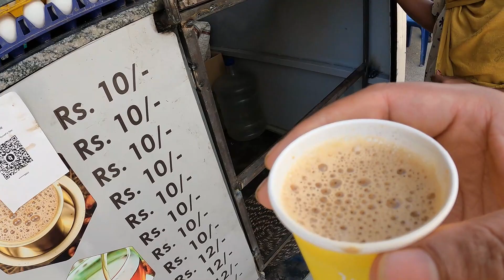আম্মার হাতের অসাধারণ কফি, সুস্বাদু এবং সাশ্রয়ী | Bannerghatta Road, Bangalore, Karnataka, India,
আম্মার হাতের অসাধারণ কফি, সুস্বাদু এবং সাশ্রয়ী |
Bannerghatta Rd, behind Apollo Hospital, Bannerghatta Road, Bangalore, Karnataka 560076, India,